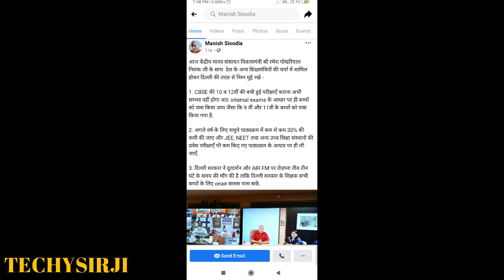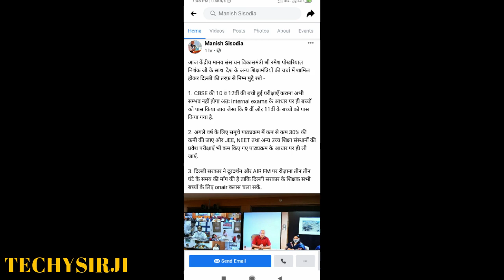क्या cbse लेगी एग्जाम?,CBSE 12 AND 10 STUDENT WITHOUT EXAM,CBSE 2020 RESULT,TECHYSIRJI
11th class result 2020 cbse board,
cbse board 2020 ka result kab aayega,
12 board result 2020 cbse,
cbse board result 2020 news,
cbse result 2020 class 10 abp news,
cbse result 2020 delhi,
cbse result 2020 date class 10th and 12th,
class 10 cbse result 2020 date news,
10th cbse result 2020 date tamil,
cbse junior assistant 2020 result date,
cbse class 11 result 2020 delhi,
9th class result 2020 cbse delhi,
cbse matric result 2020,
2020 mein cbse ka result kab aayega,
cbse ka result 2020 mein kab aayega,
cbse result 2020 news,
class 10 cbse result 2020 news,
cbse 10th result 2020 news,
cbse 10th result 2020 today news,
abp news cbse result 2020,
cbse result 2020 of class 10,
cbse result 2020 of class 12,
result declaration of cbse 2020,
result of cbse 2020,
result declaration of cbse 2020 class 10,
result of 12 cbse 2020,
cbse 10th result 2020 odisha,
cbse result 2020 postponed,
cbse various post result 2020,
cbse 2020 result pattern,
cbse private candidate result 2020,
cbse paper result 2020,
cbse result 2020 release date,
cbse recruitment result 2020,
cbse result reaction 2020,
cbse recruitment 2020 result date,
cbse 10th result 2020 reaction,
cbse junior assistant result 2020 rti,
cbse result rules 2020,
cbse senior assistant result 2020,
cbse stenographer result 2020,
cbse high school result 2020,
cbse sslc result 2020,
cbse 12 science result 2020,
cbse tenth result 2020,
cbse result 2020 update,
cbse 10th result 2020 update,
cbse class 12 result 2020 update,
cbse class 10 2020 result update,
cbse board result 2020 update,
up board result 2020 cbse,
cbse 2020 result new update,
cbse 10th result 2020 new update,
up cbse board result 2020 class 10,
cbse vacancy result 2020,
when cbse result 2020,
when cbse result 2020 come,
cbse class x result 2020,
cbse result 2020 10th,
cbse result 2020 12th,
cbse result 2020 12,
cbse result 2020 12th class,
cbse result 2020 11th class,
cbse result 2020 11,
cbse result 2020 1 to 9th class,
cbse result 2020 11 class,
cbse 8th class result 2020,
cbse result 2020 class 8,
cbse result 2020 9,
cbse result 2020 9th class,
class 9 result 2020 cbse,
cbse 9th result 2020,
class 9 result 2020 cbse delhi,
cbse 9th result 2020 news,
cbse class 9 result 2020 update,
class 9 cbse result 2020,
cbse 9 result 2020,
cbse board class 9 result 2020